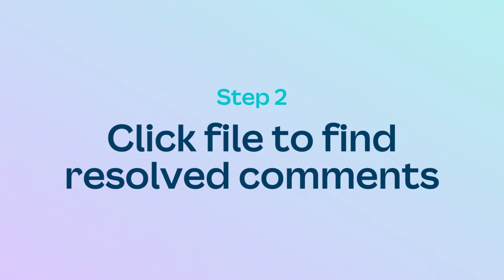How to resolve comments in Canva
Do you need to resolve feedback on a design?

Just click the tick and the comment will be moved to ‘Resolved comments’.

❗️Resolved comments can be undone by clicking ‘undo’ immediately after a comment has been resolved.

► How to resolve a comment
► How to undo a resolved comment
► How to find resolved comments

✏️ CANVA FOR TEAMS
Did you enjoy this video? Check out our whole ‘Collaborate on Designs’ How-To series and learn how to create professional designs together in real-time with Canva.

Make sure you watch the other videos of the series

Happy designing ✨